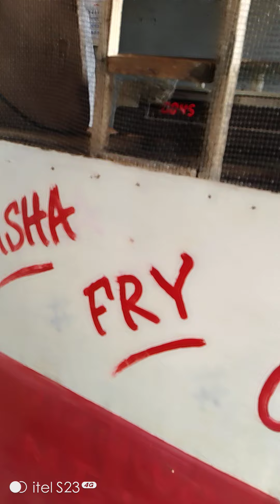A walk around machakos teachers college road